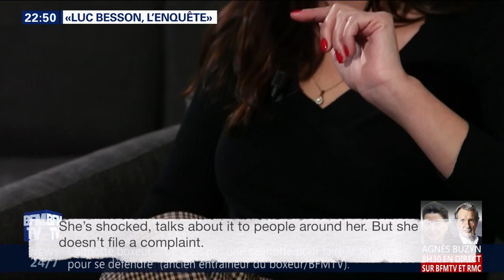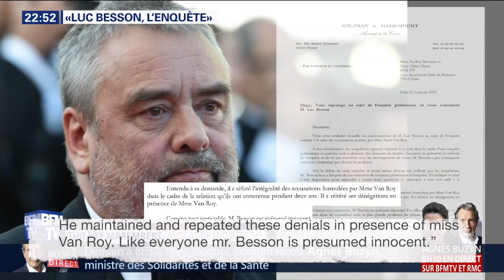BFM tv doc (english subtitles) about Luc Besson and sexual misconduct allegations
Sand Van Roy's name was leaked to the media without her consent, while she was on her way to the hospital after Luc Besson raped her. The result was that she was targeted and defamed by the media, due to which she started speaking out and defend her name. After Sand came forward, 8 other women did as well to address Luc Besson's sexual misconduct.

In this interview Sand Van Roy, Karine Isambert, and an anonymous woman speak out about Luc Besson.

This video is not monetised and was translated by a third party. I'm publishing the video to support the victims of Luc Besson.